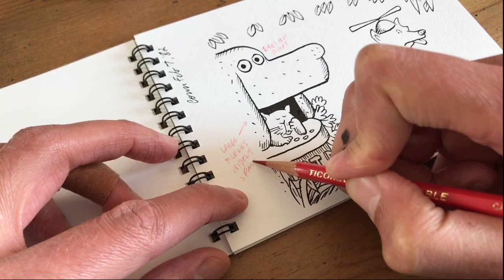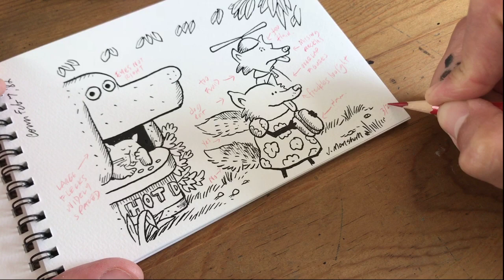first James Marshall style test (full)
Using the Nikko 537 nib and Deleter No. 3 ink